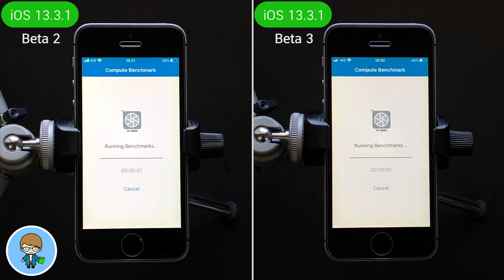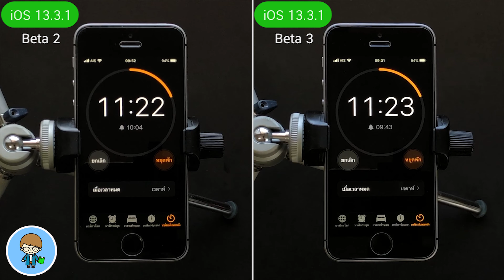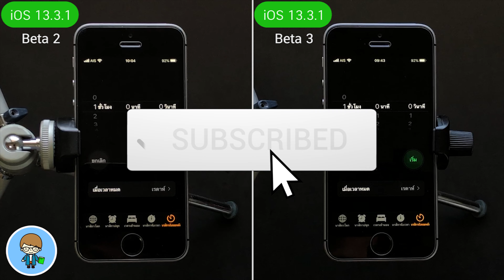iOS Speed VS Battery 🔋 | iOS 13.3.1 Beta 2 VS iOs 13.3.1 Beta 3 (iPhone SE) | EP.221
iOS 13.3.1 Beta 3 มาให้ทดสอบกันต่อแล้วครับ อัพเดตกันต่อเนื่องสัปดาห์ต่อสัปดาห์กันเลยทีเดียว เพื่อนๆ สามารถดูรีวิวเวอร์ชันล่าสุดนี้ได้จากลิงค์ท้ายคลิปนี้ครับ แต่ก็ยังไม่รู้ว่าตัวเต็มจะออกเมื่อไหร่นะครับ สำหรับเพื่อนๆ ที่สนใจอัพเดต และทดลองเวอร์ชันเบต้า สามารถดูลิงค์วิธีลงทะเบียนได้ท้ายคลิปนี้เช่นกันครับ
เวอร์ชันใหม่ล่าสุดนี้ จะเร็วขึ้น สูบแบตเตอรี่น้อยลงกว่าเดิมได้อีกมั้ย เราไปทดสอบ แล้วไปชมชมผลลัพธ์บน iPhone SE กันเลยครับ 🍎

🌟 iOS 13.3 ตัวเต็ม | 27 การเปลี่ยนแปลงใหม่ ใช้เป็นทันที + แก้ปัญหา Line ไม่แจ้งเตือน

🌟 รุ่นเก่าเราไม่ทิ้ง Apple ปล่อย iOS 12.4.4 มีอะไรใหม่ ต้องอัพเดตไหม?